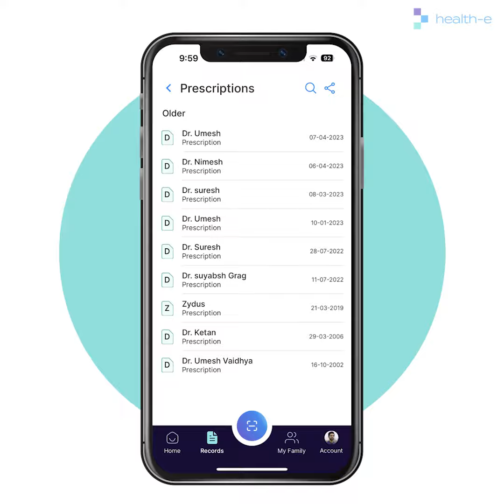क्या आपने Health-e app पर medical history upload कर ली?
अब इतनी सारी medical files से केवल एक ही report ढूंढ़ना हो तो?

Health-e के नए Search & Filter feature की मदद से आप कोई भी report या जानकारी तुरंत ले सकते हैं। आप doctor का नाम, hospital and lab का नाम, बिमारी  का नाम, या prescription का शीर्षक टाइप करके कोई भी report जल्दी से ढूंढ़ सकते है।

आज ही Health-e app download करें aur आपने medical reports को आसनी से manage करें |